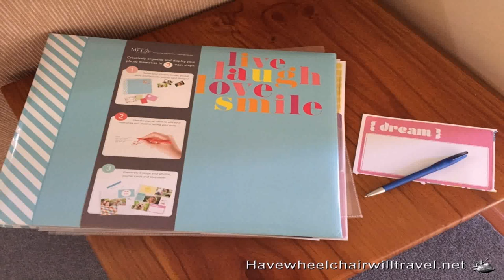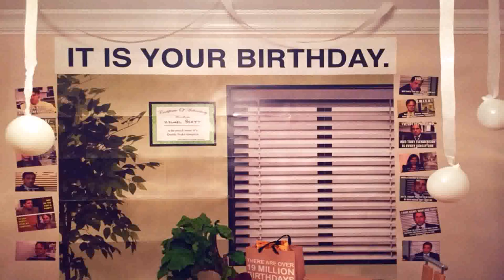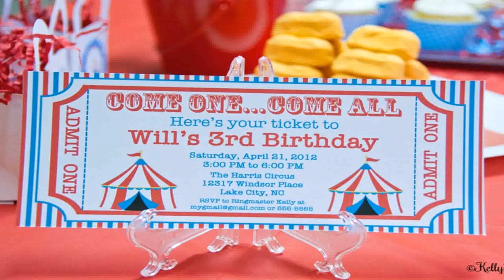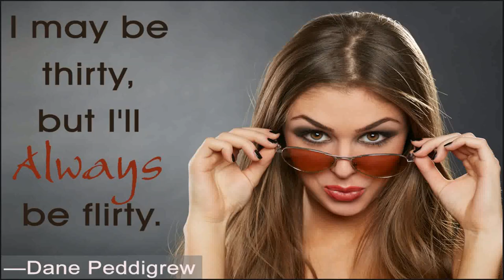30th Birthday Office Decoration Ideas